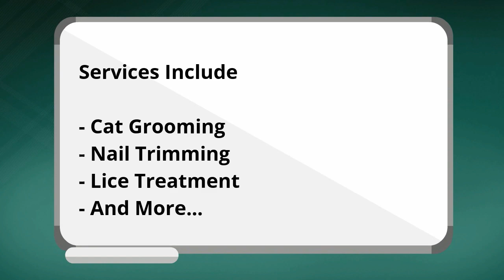Los Angeles/LA/Santa Clarita Cat Grooming Company/Business/Services - LARolodex.com/catgrooming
- Los Angeles/LA/Santa Clarita Cat Grooming Company/Business/Services